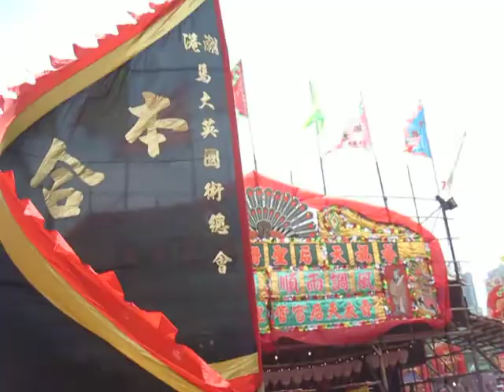Tin Hau Festival v.47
2010 May 16
Tsing Yi
HONG KONG